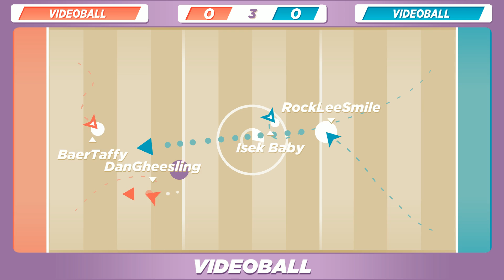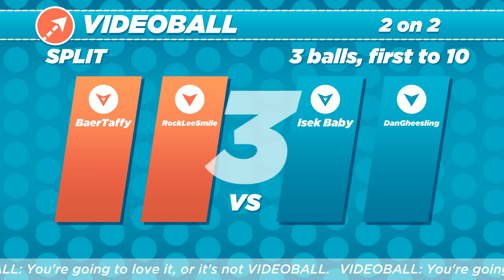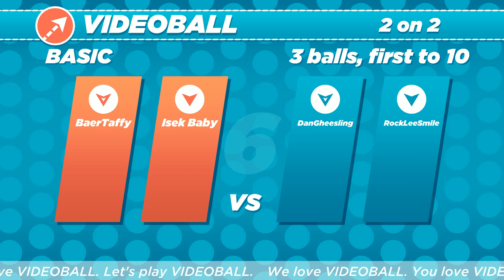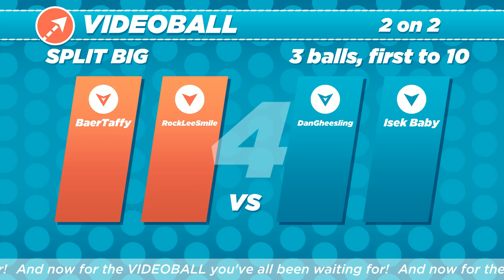Video Ball Lets Play With NLSS Crew Part 1 - Game Of Thrones Prom Dates